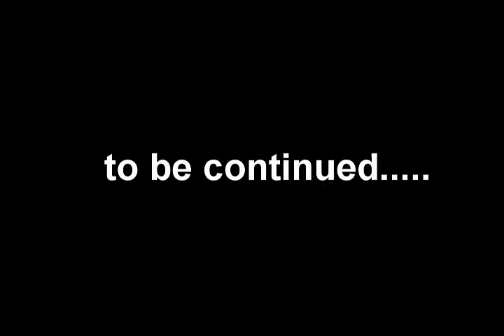Trailer Park Boys -Fun Love'n Criminals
There is a Little Fun Lovin Criminal in all of us